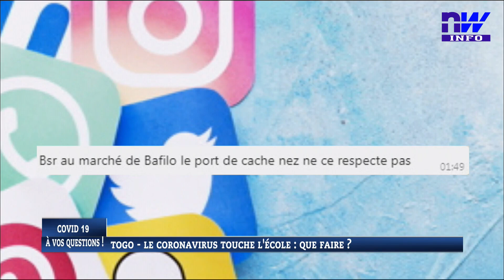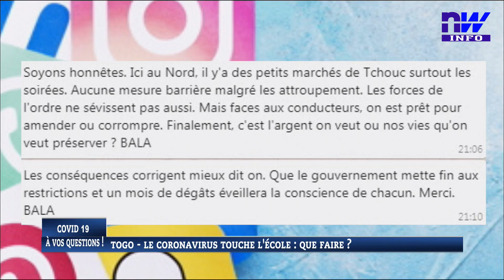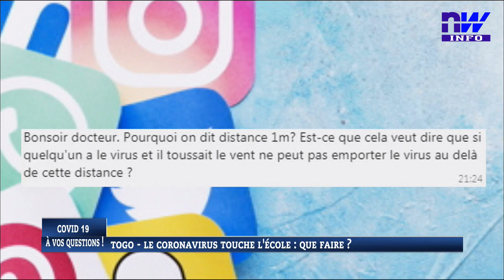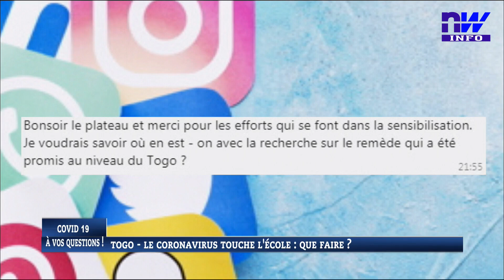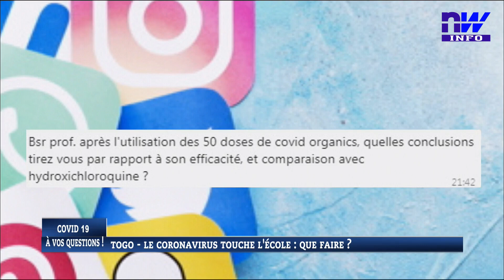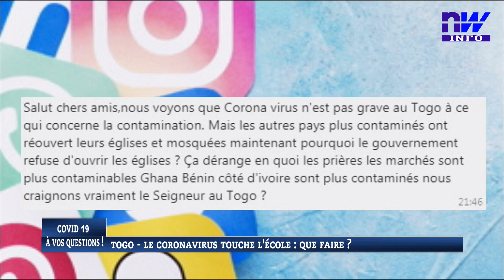Togo - le coronavirus touche l'école : que faire? (AVQ)